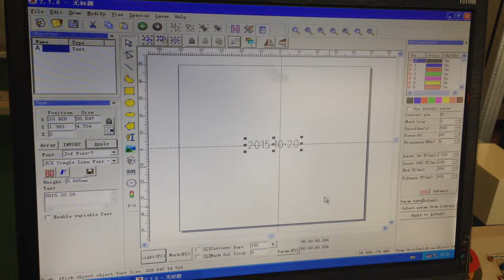CO2 laser marking machine marking on blue bottle